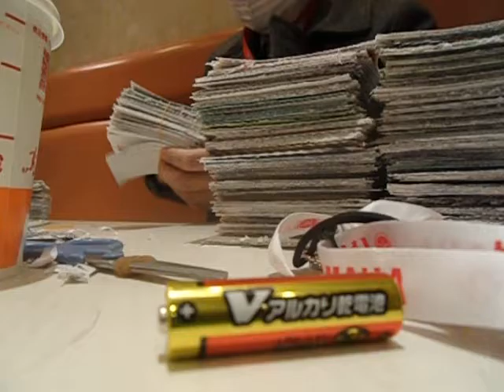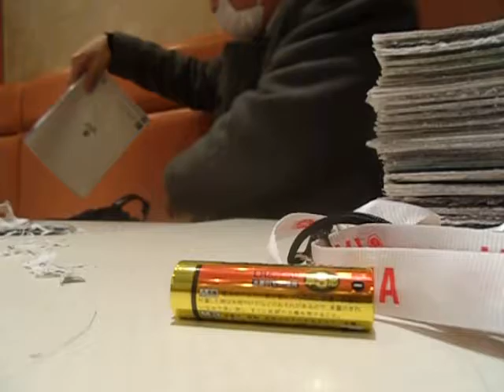2017.01.24 ネプコン資料 新技術説明会 工学院 機会学会 慶応医学部セミナー ヤマダ電機